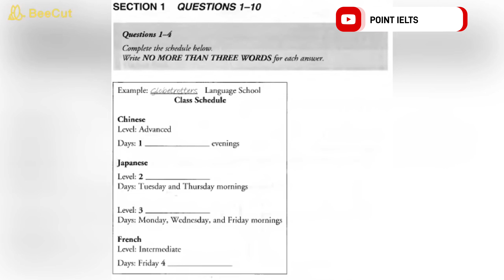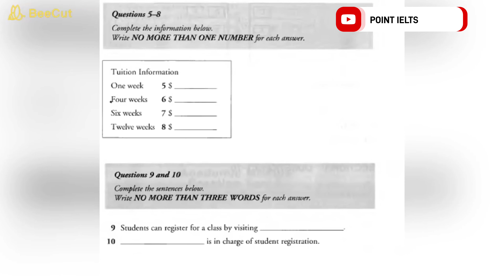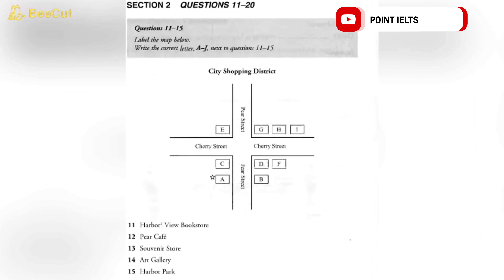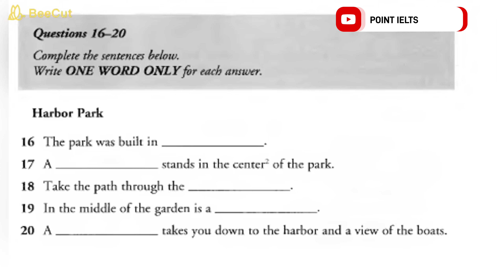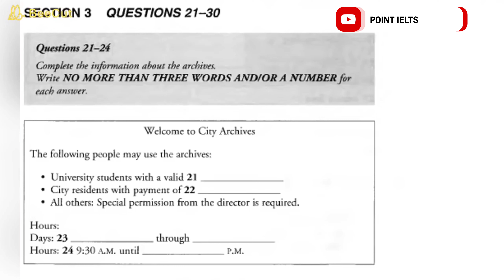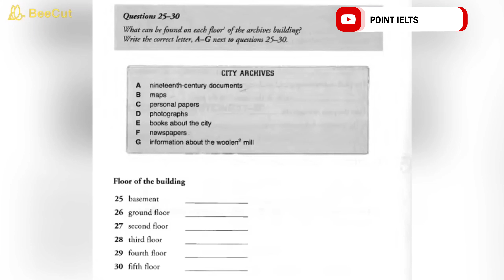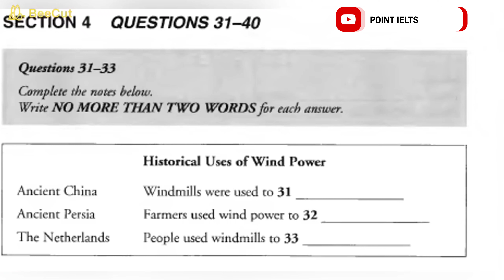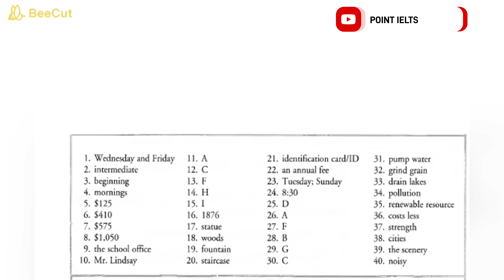Listening 🎧: Class Schedule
POINT IELTS